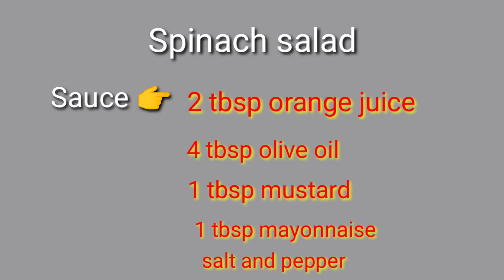ReeMarvin Cooking tips and tricks | How to make Spinach Salad | Rocca Salad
Video Title; How to make Spinach Salad

Ngayon po ay tuturuan ko kayo kung paano gumawa ng Spinach Rocca Salad